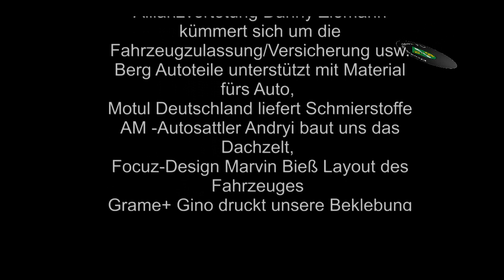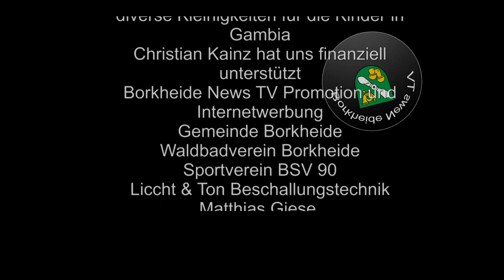Borkheide News TV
Tag 3 vom Team B2B racing mit vertrödelter Zeit beim versuchten Museumsbesuch, Maschine läuft und alles Wohlauf im C180 Richtung Afrika